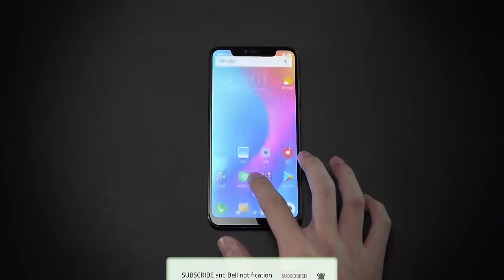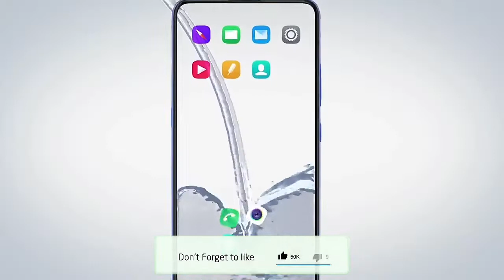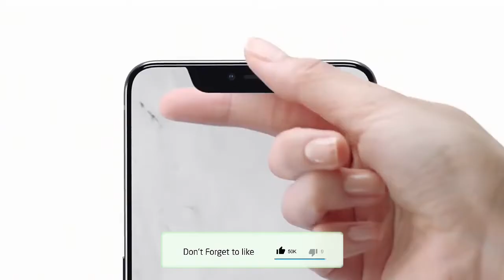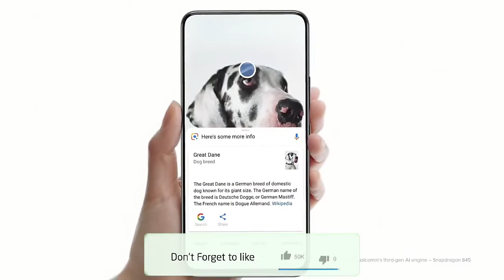Redmi Note 8 Pro - Specifications, Price in India, Launch Date in India | Redmi Note 8 Pro Official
Redmi Note 8 Pro Launch Date in India Price
Redmi Note 8 Pro Release Date in India
Redmi Note 8 Pro Release Date in India and Price
Redmi Note 8 Pro Official Trailer
Note 8 Pro
Note 8 Review
Redmi Note 8 Pro Official News
Redmi Note 8 Pro Full Specifications in Hindi
Redmi Note 8 Pro India Price
Redmi Note 8 Pro Full Details

NOTE: ALL THE IMAGES/PICTURES/VIDEO CLIPS/MUSIC SHOWN IN THE VIDEO BELONGS TO THE RESPECTED OWNERS AND NOT TO ME. I AM NOT THE OWNERS OF ANY PICTURES SHOWED IN THE VIDEO.

Notice: This Info based on Leaks & Rumors. I don't guarantee it to be 100% accurate.

About this Channel :
My Name is Abhishek Kushwaha and on this channel, I provide you latest and reliable information on upcoming technology which includes Phones and other gadgets. This is channel is the right destination for the latest leaks, rumors, specification, features, details of any new or upcoming phone or gadgets.